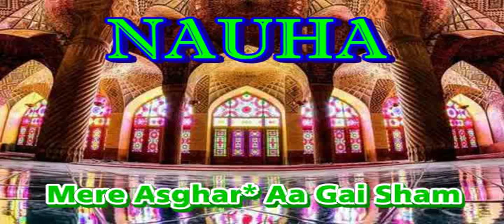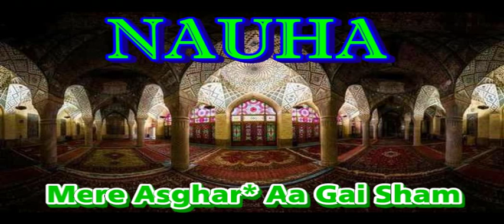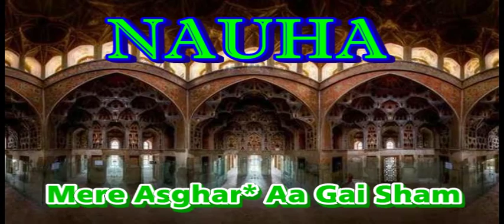Nauha - Mere Asghar* Aa Gai Shaam - Mahir* Lucknawi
Nauha - Mahir* Lucknawi
Anjuman Raunaq e Deen e Islam
Mere Asghar* Aa Gai Shaam